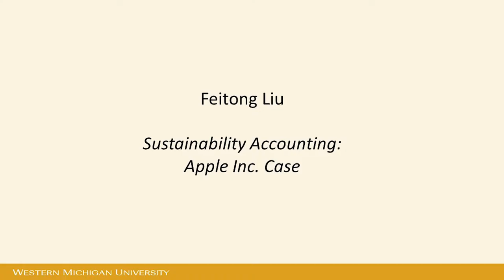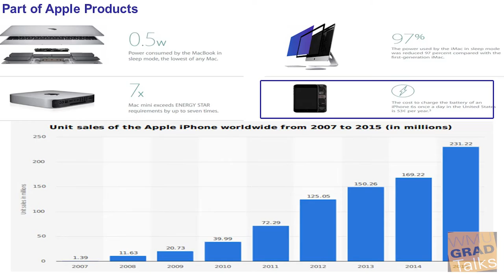2016 Gradtalks 3MT competition: Feitong Liu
Sustainability Accounting: Apple Inc. Case